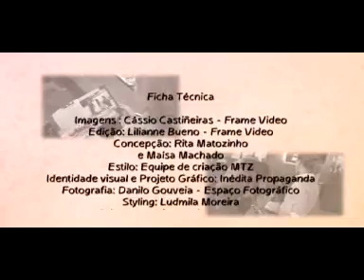MTZCO / MATOZINHO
Encantada
Esta não é uma coleção sobre fadas ou bruxas, gnomos ou ogros. É uma coleção sobre mulheres de sorrisos contagiante, olhos expressivos, eternas meninas, divertidas, belas, inteligentes...
Simplismente mulheres encantadas.

O Alto Verão 09 da MTZ:CO inspira-se em mulheres atuais e acima de tudo, especiais. Pois para ser verdadeiramente encantada deve ser cheia de vida, trazer no coração luz e brilho, ser leve, livre e dançante. Deve ainda usar a moda para mostrar sua personalidade rica, transbordante e transparente.

Para isso a MTZ traz uma coleção que une emoções com cores vibrantes, simbolizando a vida pulsante atravéz da fluidez dos tecidos que exalam delicadeza e um design que cuidadosamente multiplica a feminilidade. Seja você encantada também. Tenha uma presença doce, mas marcante, se permita e se encontre.